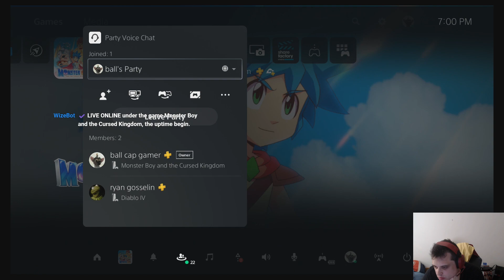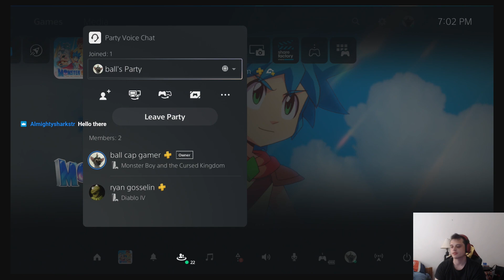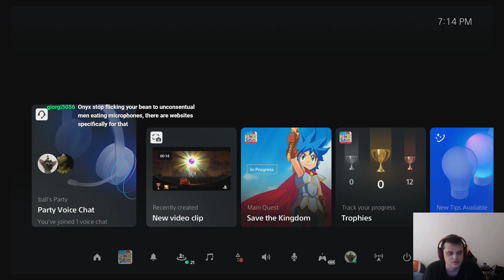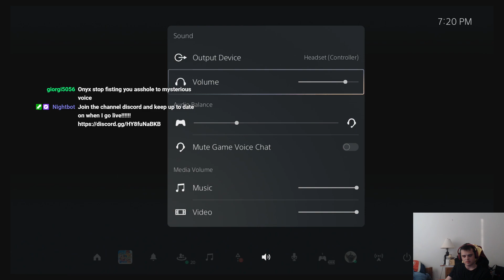Day 14 I think of indie month monster boy and the cursed kingdom